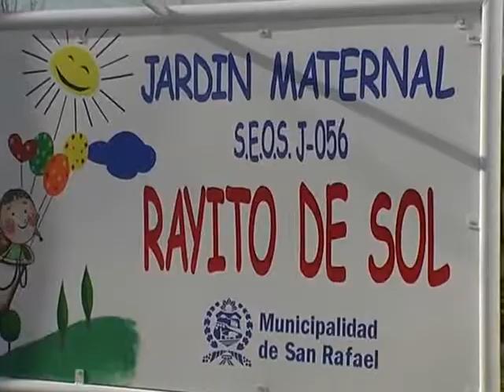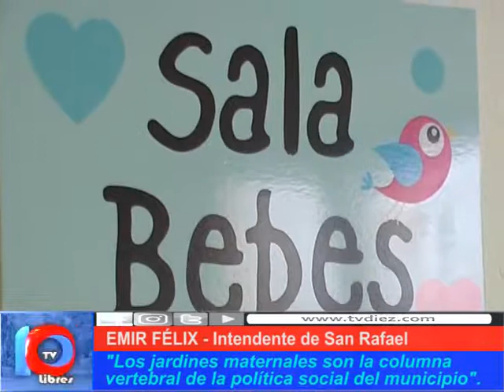LOS ÚNICOS PRIVILEGIADOS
Haciendo realidad uno de los pilares de la política departamental que lleva a cabo la gestión Emir Félix desde el municipio, se inauguró un nuevo Jardín Maternal, en esta oportunidad, en el Distrito Cuadro Benegas. Cientos de vecinos de la ciudad y del distrito se dieron cita para conocer este establecimiento educacional que cuenta con todas las comodidades del caso y diseñado y construido con materiales, juegos y mobiliario de máxima calidad.